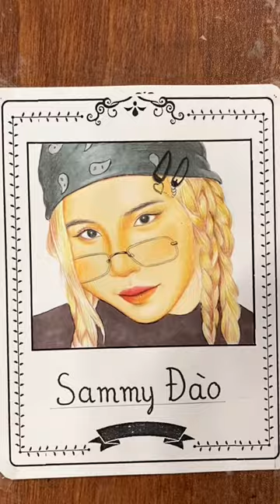Vẽ Sammy Đào em ra khỏi nhà tụt quần